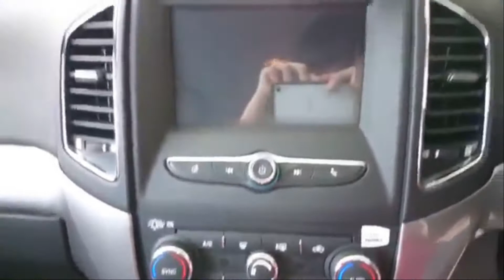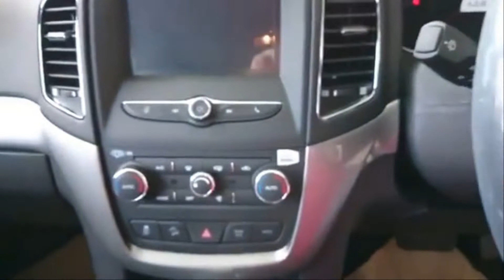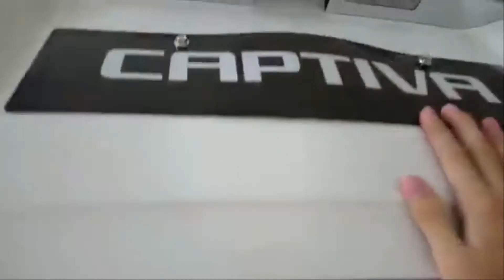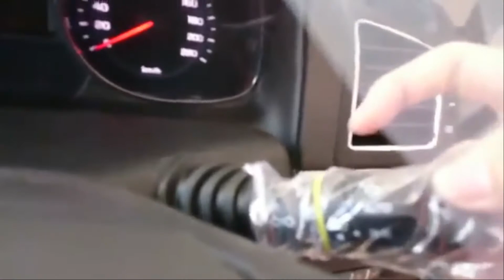Xe Chevrolet Captiva 2018 màu trắng. Đại lý xe Chevrolet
Xe Chevrolet Captiva khuyến mãi lên tới 44 triệu cùng những quà tặng.
Tự hào là dòng xe gia đình 7 chỗ an toàn nhất - giá ưu đãi nhất.
Xe với đầy đủ trang bị:
- Thiết kế ngoại thất mới mẻ: Đèn pha + lưới tản nhiệt mạ crome sắc sảo.
- Đuôi xe được thiết kế đầy mạnh mẽ + đèn hậu LED + ống xả kép mạ crome.
- Lazang 19" thể thao + cửa sổ trời điều chỉnh điện.
- Nội thất da cùng tông màu đen sang trọng, thân thiện với người lái nhưng không kém phần đẳng cấp.
+ Khoang lái rộng rãi.
- Hệ thống giải trí đa năng.
- Hệ thống an toàn đỉnh cao: Rada, cảm biến...
- Một công nghệ đặc sắc đỉnh cao cho bạn.
Động cơ 2.4L hoàn toàn tiết kiệm nhiên liệu. Xe đi đằm cực êm.
Đặc biệt thử xe, có xe ngay, xe mới, đăng ký trong 1 ngày.
Đặc biệt ưu đãi về giá và quà tặng phụ kiện đi kèm. 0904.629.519.
Hỗ trợ ngân hàng với lãi suất cực ưu đãi. Vay được lên tới 100% giá trị xe. Thủ tục nhanh chóng, đơn giản. Kể cả hồ sơ ở tỉnh.
Chỉ cần có trước 15% tiền mặt là có thể lấy xe ngay. Phần còn lại qua ngân hàng với lãi suất giảm dần. 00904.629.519.
Đại lý còn nhiều dòng Chevrolet tùy vào nhu cầu của quý khách.
Khuyến mãi hấp dẫn đến 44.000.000 VNĐ và quà tặng phụ kiện...
Đừng ngần ngại, gọi ngay cho chúng tôi để được ưu đãi. 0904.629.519.